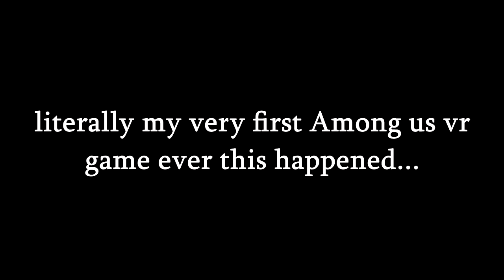Stabbing Gorilla Tag YouTubers in AMONG US VR!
this is amogny not gorilla tag

thx forwatch

special thanks to @Kishark for going through the pain to host these lobbies

Epidemic Sounds